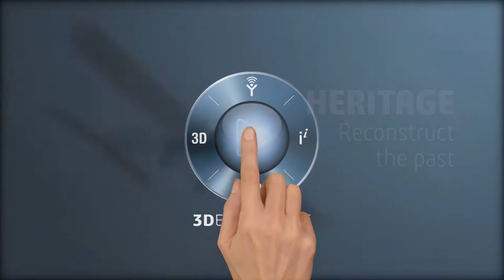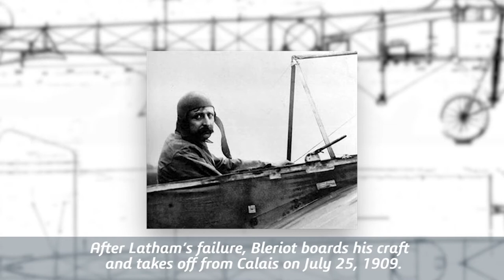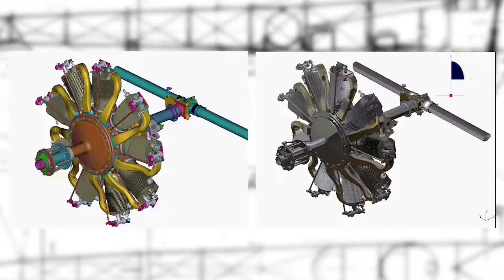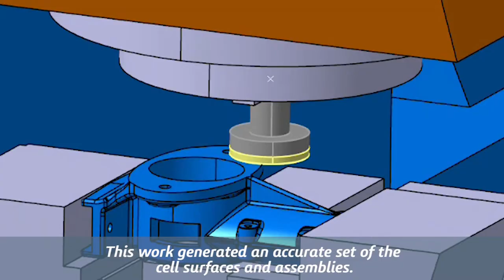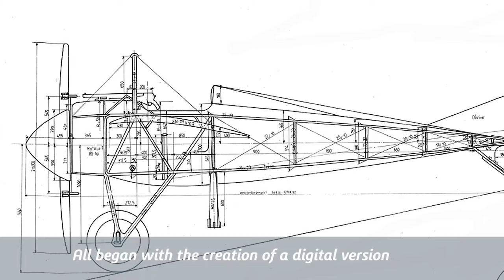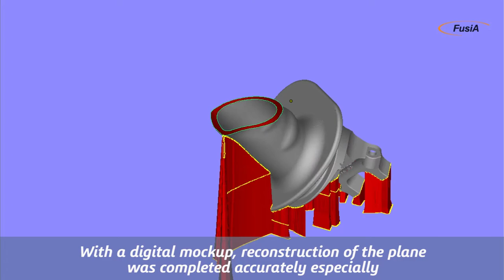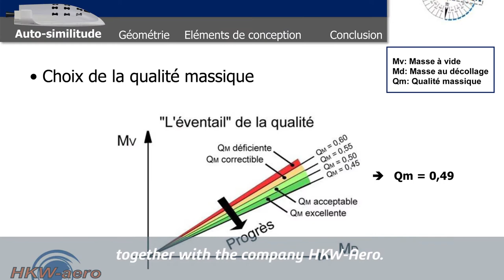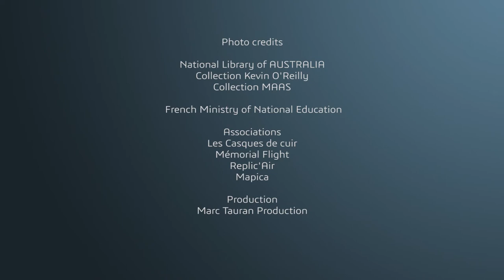Past, Present and Future BLERIOT - version Française